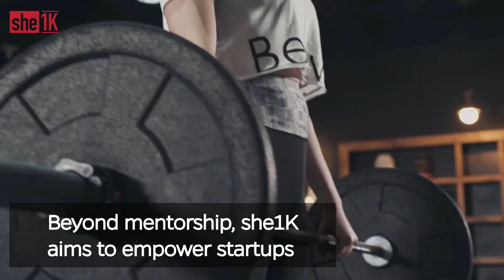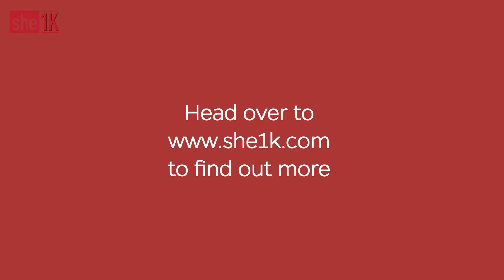Introducing she1K ft Council Member Ludmila Zueva, Marketing Director of Philips Consumer Lifestyle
she1K is the world's 1st private global women executive network. It's the only collective that harnesses the career successes, industry expertise, and strong networks of executive women to invest in and champion scaleable startups.